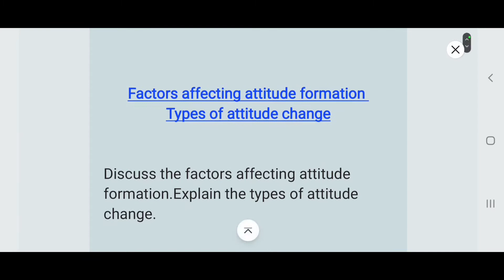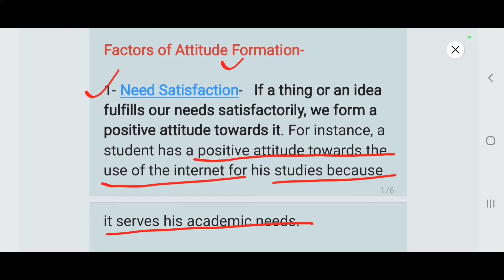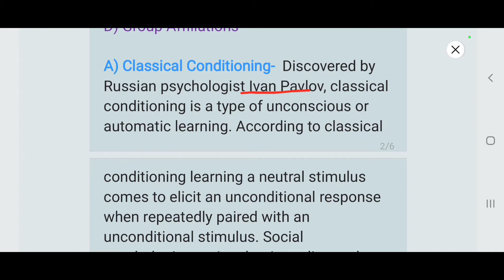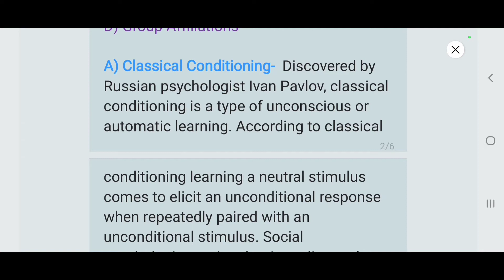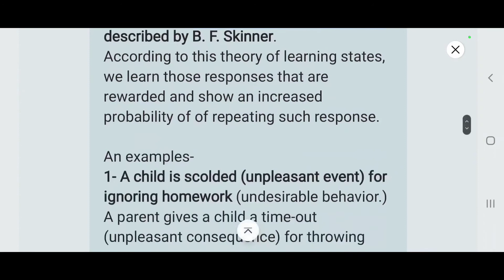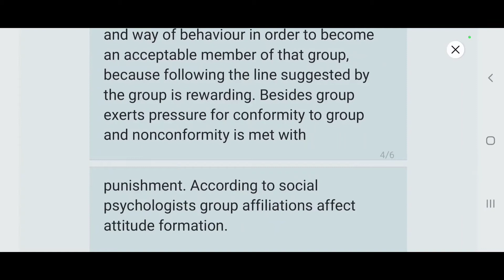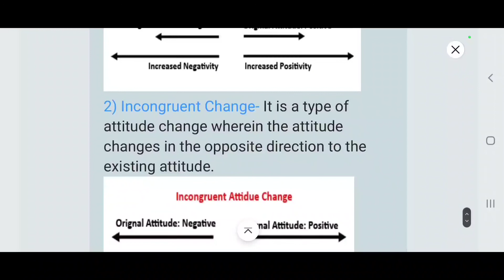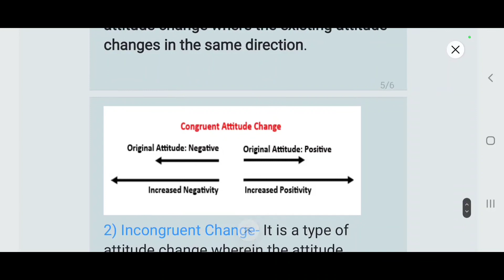Factors of Attitude Formation and Attitude Change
In this video we will discuss about Factors of Attitude Formation and Attitude change and types of attitude change.